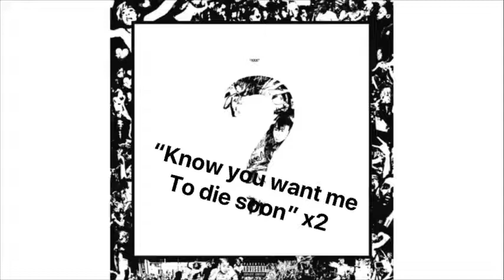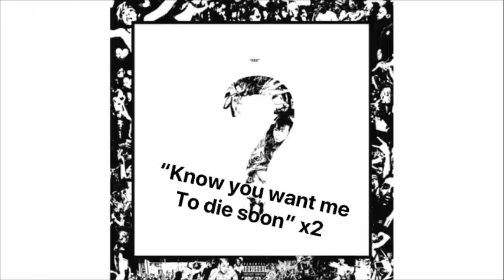Xxxtentaction Sad Reversed Secret Message!